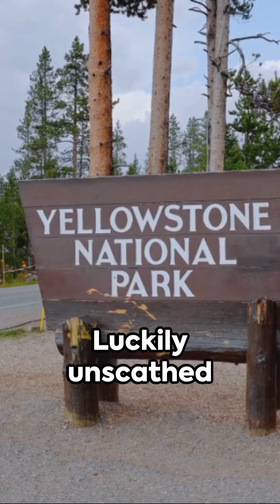Dreams of Yellowstone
A short lucid tale of Lava Squatch experiencing Yellowstone National Park, or so he dreams.